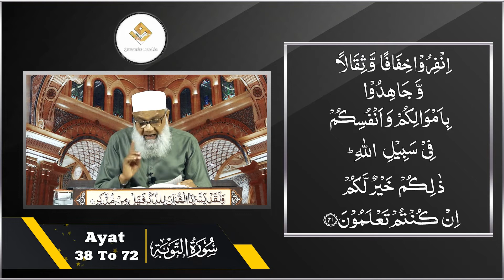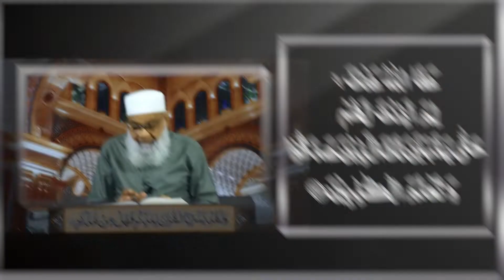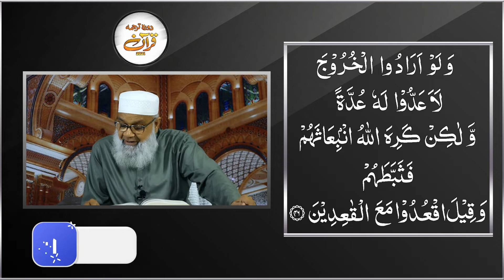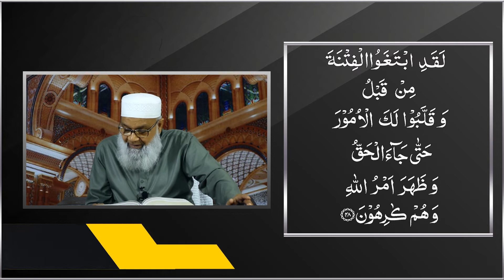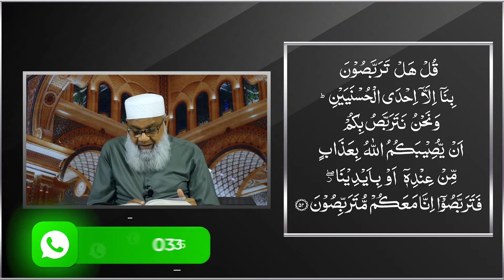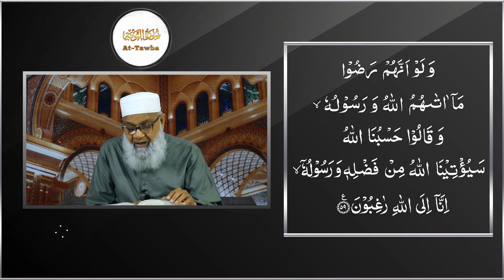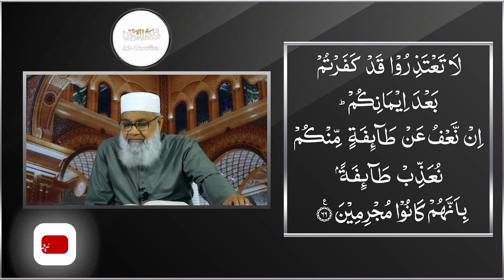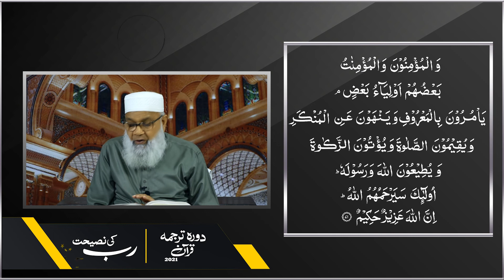53 Surah At-Tawbah 38 to 72 ( Rab Ki Naseehat ) Daura-e-Tarjuma Quran 2021 Mudarris : Dr.Abdus Samie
53 Surah At-Tawbah 38 to 72
Rab Ki Naseehat Daura-e-Tarjuma Quran 2021
Quran Majeed ka Tafseer Tarjuma
Mudarris : Dr.Abdus Samie
President : Anjuman Khuddam Ul Quran Faisalabad

Venue : P-45 - Quran Academy Saeed Colony No.2 Canal Road , Faisalabad
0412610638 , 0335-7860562